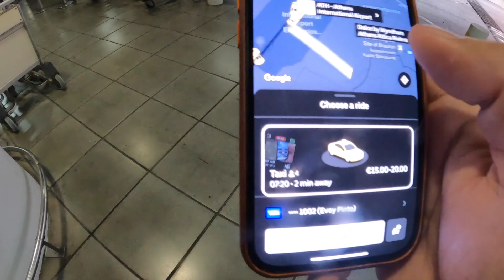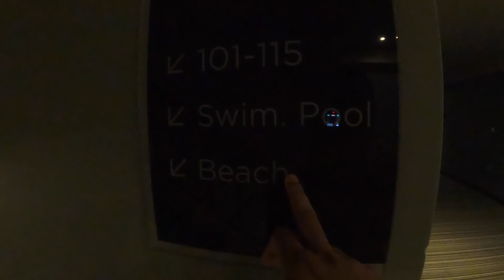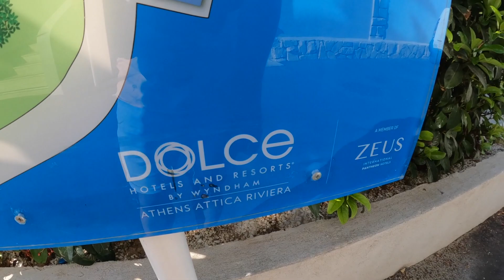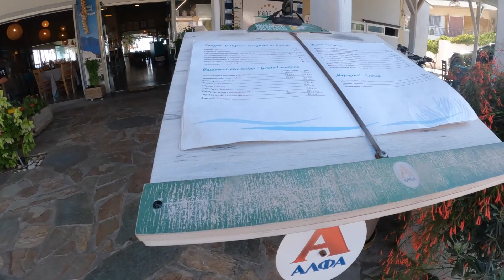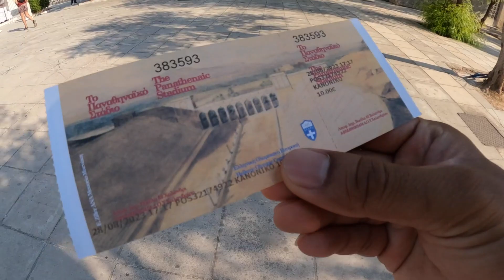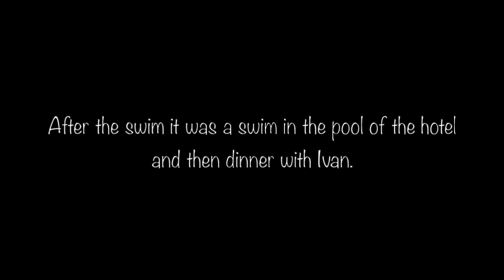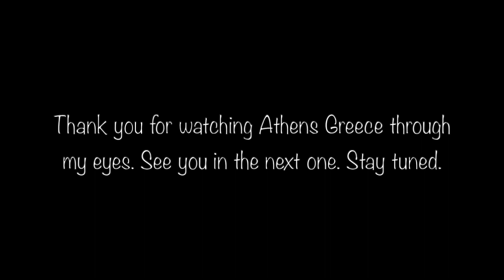Greece, Athens (the cheapest 12hours in Europe)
This was a last minute trip which happened when my brother Ivan was flying to Athens and there was a seat available. So off I went.
Got a chance to see the Akropolis and the Olympic Stadium.